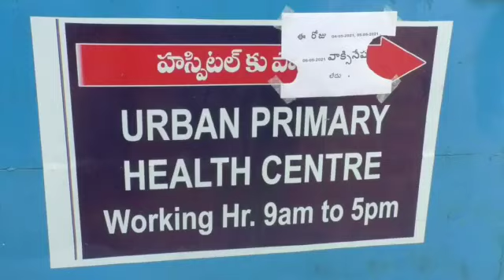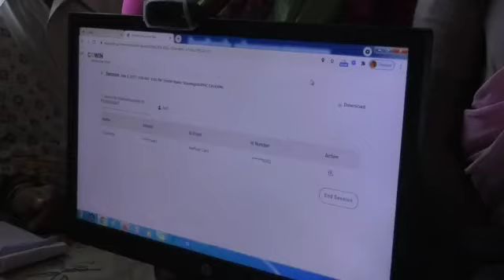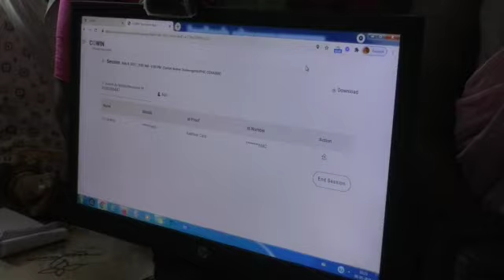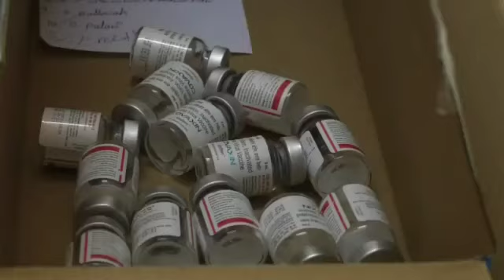ఈ తోపులాట తిరుణాల్లో కాదు..వ్యాక్సిన్ కోసం తొక్కిసలాట..- NDN News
తిరుపతిలో ఈ తోపులాట తిరుణాల్లో కాదు..
వ్యాక్సిన్ కోసం తొక్కిసలాట.. ఇదేనా సామాజిక దూరం..??
తిరుపతిలో కొ-వ్యాక్సిన్ సెకండ్ డోస్ కోసం జనాలు తోపులాటకు దిగారు. మొదటి డోస్ ముగిసి దాదాపు ఐదు వారాలు కావస్తున్నా రెండు డోస్ వేసుకోవడానికి ఎక్కడ స్టాక్ లేకుండా పోయింది. కొ-వ్యాక్సిన్ కు డిమాండ్ అధికంగా వుండటం, మొదటి నుండి స్టాక్ సైతం సరిపడా అందకపోవడం జరుగుతుంది. ఈ నేపథ్యంలో నిన్న చిత్తూరు జిల్లాకు ఆరు వేల డోసులు అందించింది ప్రభుత్వం. ఈ క్రమంలో కొంత తిరుపతి వాసులకు కేటాయించడంతో వ్యాక్సిన్ పొందడానికి జనాలు ఎగబడ్డమే కాకుండా, క్యూలైన్, డిస్టెన్స్ కూడా పాటించకుండా తొపులాటకు దిగారు. తద్వారా కరోనా లక్షణాలు వున్న వారి ద్వారా మరికొందరికి వ్యాపించే అవకాశం వుంది అని అధికారులు చెబుతున్నారు. అయితే ఇది పూర్తీగా అధికారుల నిర్లక్ష్యం అంటూ జనాలు ఆగ్రహం వ్యక్తం చేస్తున్నారు.► Download NDN Android App